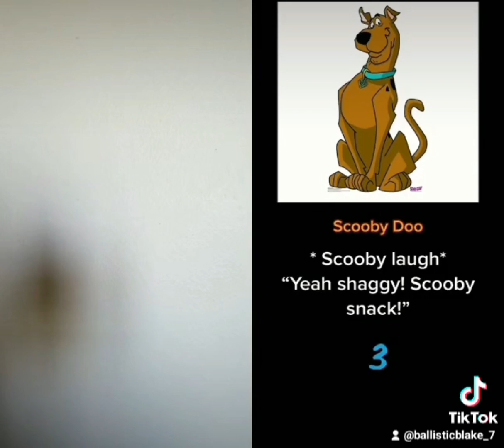ballisticblake voice acting challenge compilation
A little voice acting challenge reel from TikTok.